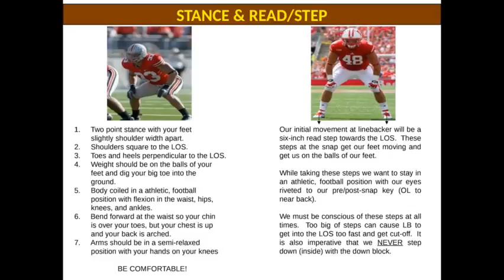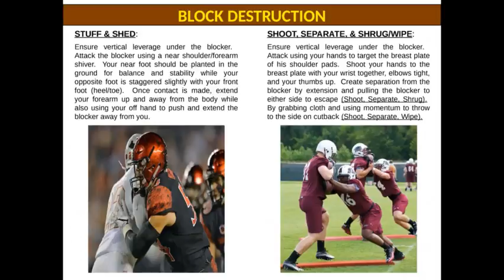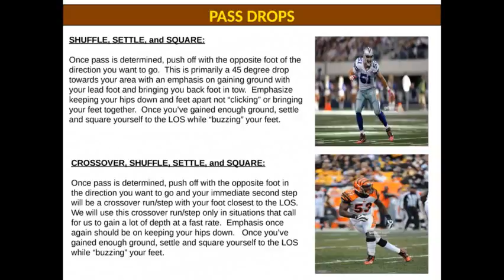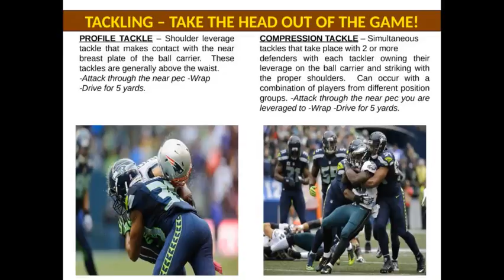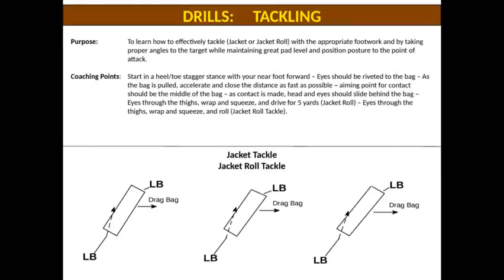Linebackers: Progression--Fundamental and Technique Drills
There is no sound with this presentation